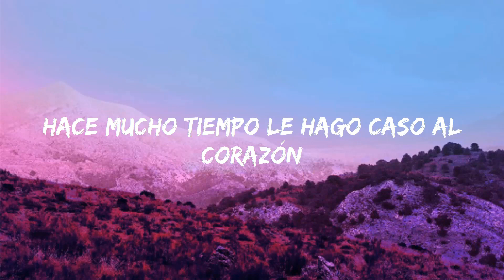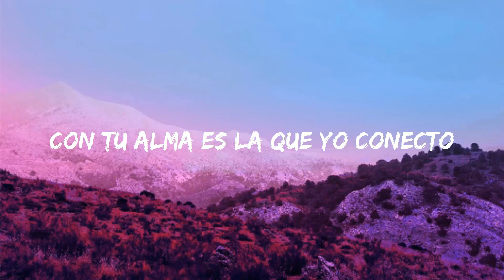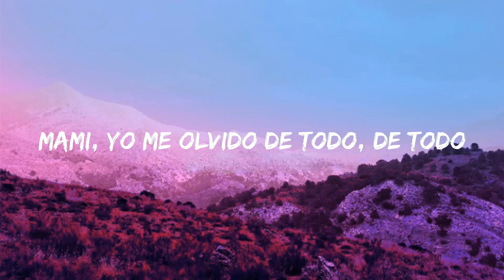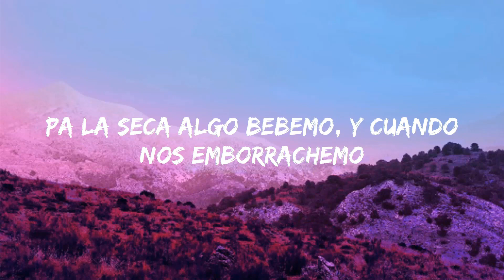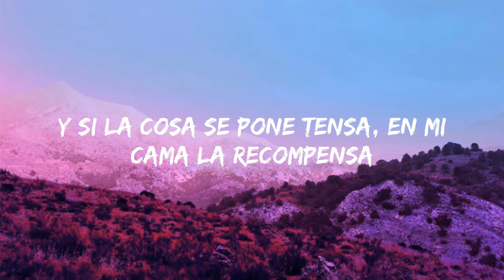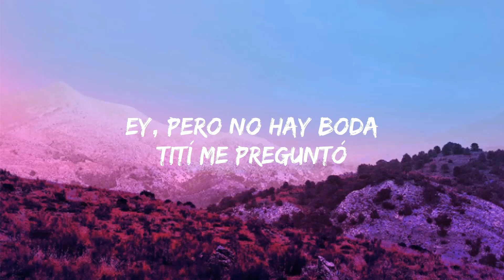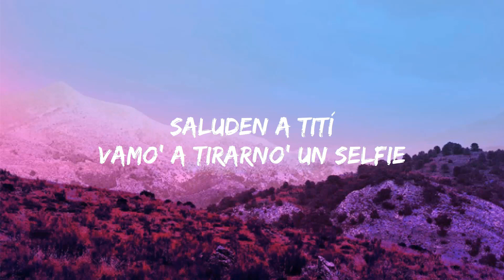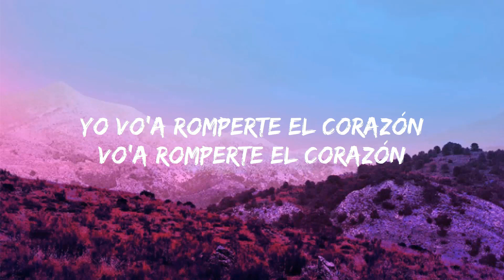Ojitos Lindos - Bad Bunny (ft. Bomba Estéreo) | Jet 41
Letra/Lyrics : Ojitos Lindos - Bad Bunny (ft. Bomba Estéreo)